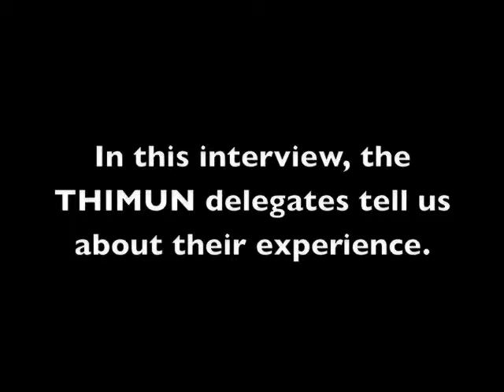Video Interview: THIMUN Delegates